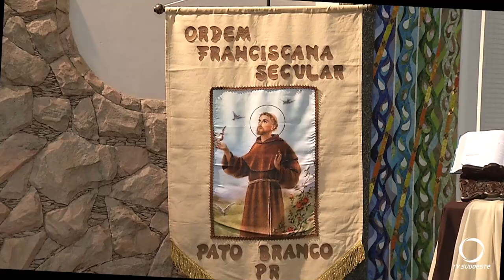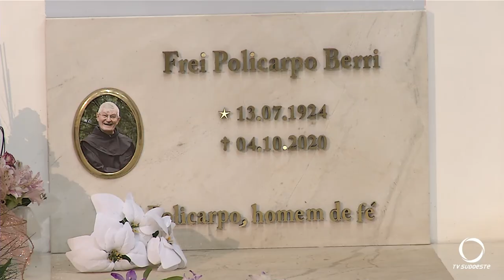Final de semana com celebrações franciscanas na Paróquia São Pedro Apóstolo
Religião: Segue na Igreja Matriz São Pedro Apóstolo a semana Franciscana. No final de semana foram comemorados o Dia de São Francisco, aniversário de morte de Frei Policarpo e renovação dos votos religiosos de Frei Neuri.